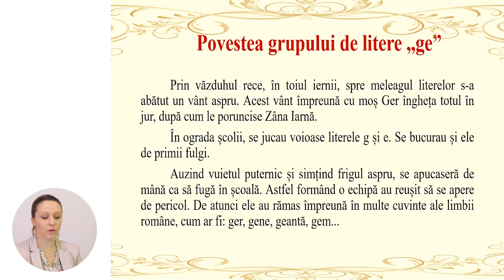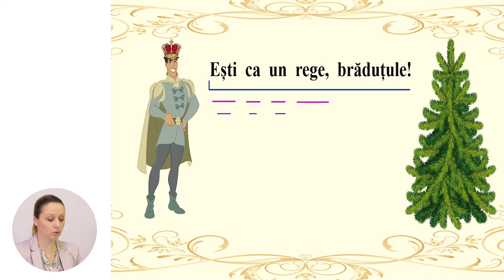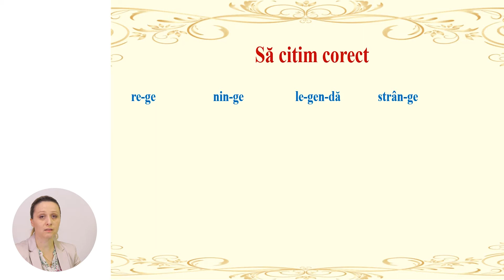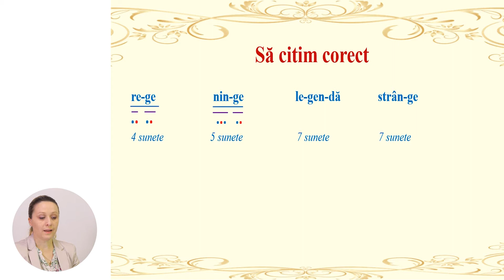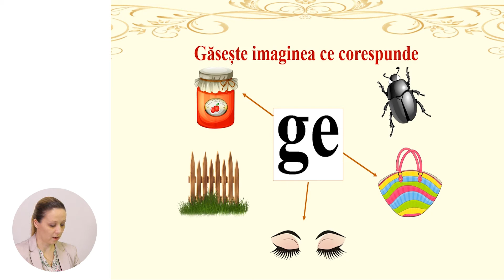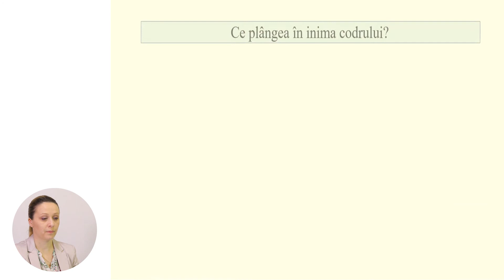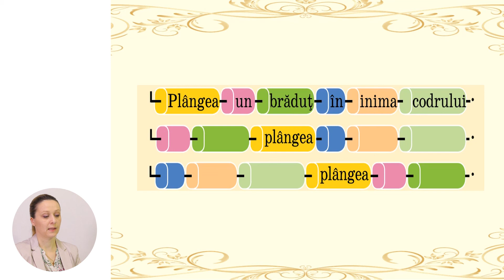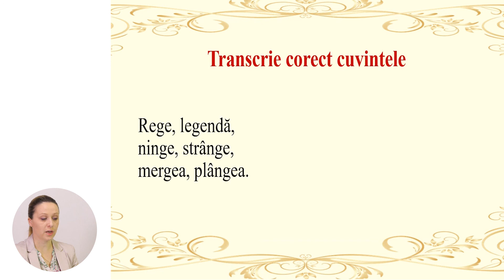Limba și literatura română, clasa I, Sunetul [ge^] şi grupul de litere de tipar Ge...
Tema: Sunetul [ge^] şi grupul de litere de tipar Ge. Scrierea grupului de litere Ge
Profesor: Pumnea Valeria
Autor: Pumnea Valeria